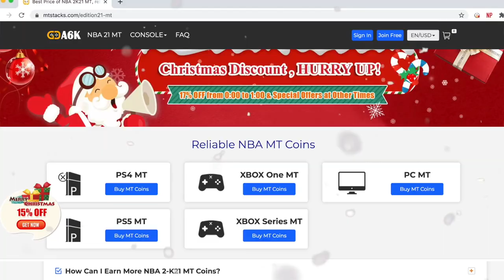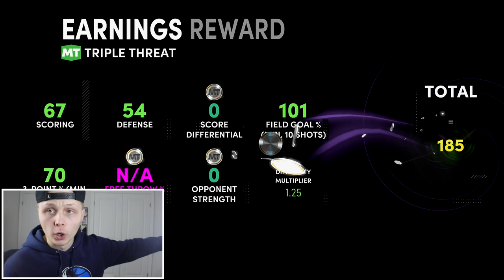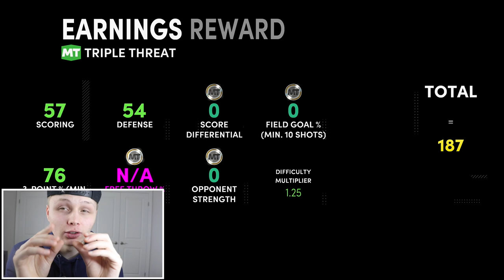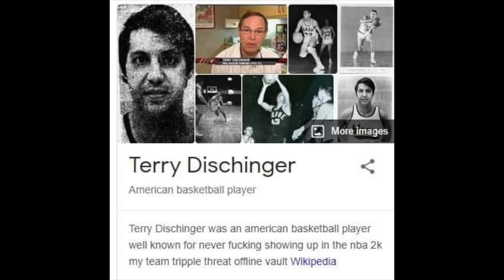I Played over 1000 GAMES for FREE PINK DIAMOND Terry Dischinger AND... NBA 2K21 MyTeam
DO NOT waste your money on VC. Guarantee yourself's MT to buy THAT god squad you ALWAYS WANTED!

My TikTok (MUST FOLLOW): DenverStruck